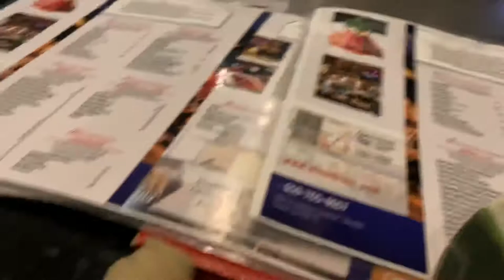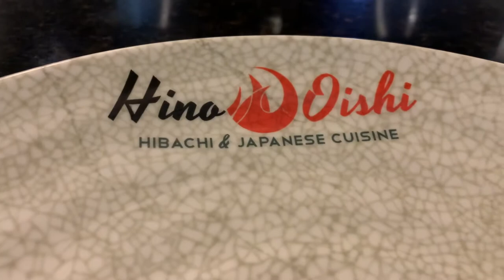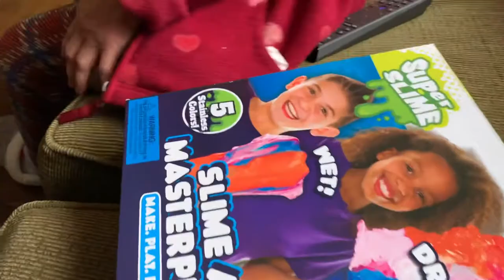From Fresno To Daly City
Went to the my cousin dentist to have our teeth look at at fresno and decided to eat at a tepenyaki spot friedrice shrimp chicken steak and using my phone to vlog next day went to friends mom memorialservice in dalycity and decided to ask my daughter Aaliyah if she wants to hang out along with my son So we went to @target and ate at a koreanbbq cus she request. family familyvloggers godiagood thankful blessed to have spend time with her. happy full wagyu allyoucaneat @hinooishi @seoulkoreanbbq